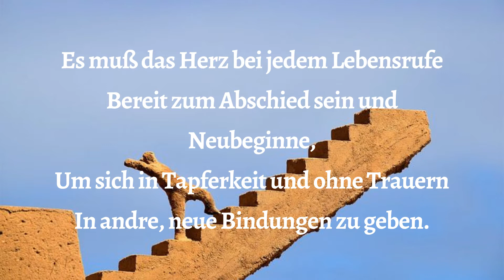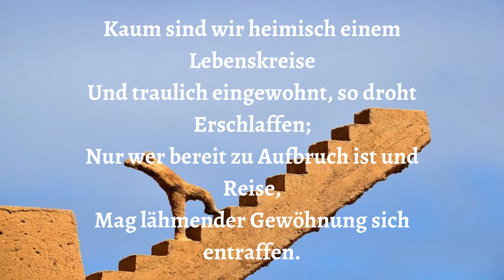Hermann Hesse -Stufen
Stufen

Wie jede Blüte welkt und jede Jugend
Dem Alter weicht, blüht jede Lebensstufe,
Blüht jede Weisheit auch und jede Tugend
Zu ihrer Zeit und darf nicht ewig dauern.
Es muß das Herz bei jedem Lebensrufe
Bereit zum Abschied sein und Neubeginne,
Um sich in Tapferkeit und ohne Trauern
In andre, neue Bindungen zu geben.
Und jedem Anfang wohnt ein Zauber inne,
Der uns beschützt und der uns hilft, zu leben.

Wir sollen heiter Raum um Raum durchschreiten,
An keinem wie an einer Heimat hängen,
Der Weltgeist will nicht fesseln uns und engen,
Er will uns Stuf´ um Stufe heben, weiten.
Kaum sind wir heimisch einem Lebenskreise
Und traulich eingewohnt, so droht Erschlaffen;
Nur wer bereit zu Aufbruch ist und Reise,
Mag lähmender Gewöhnung sich entraffen.

Es wird vielleicht auch noch die Todesstunde
Uns neuen Räumen jung entgegen senden,
Des Lebens Ruf an uns wird niemals enden,
Wohlan denn, Herz, nimm Abschied und gesunde!

Gelesen von T.D. Schwarzkopf

Du möchtest das Projekt „Gedichteleserin“ unterstützen?